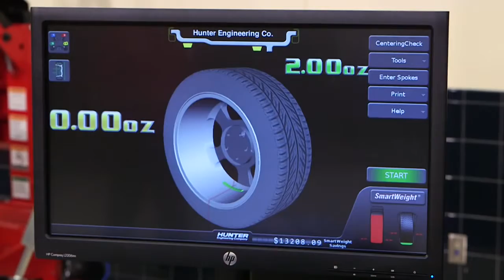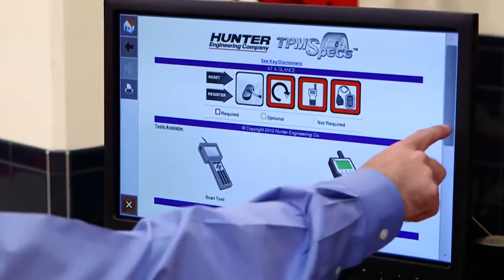Wheel Balancer Hunter SmartWeight Touch Wheel Balance MachineShort Version